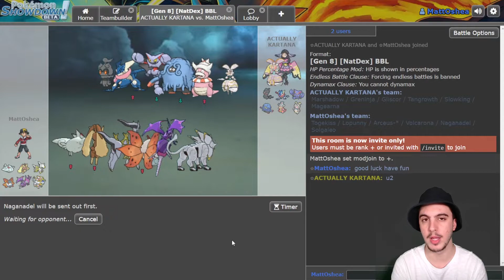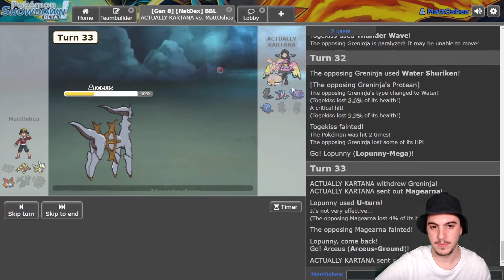OMG... I hate this Magearna set!!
OMG i actually hate this Magearna set! Can we finally beat it?

Thank you to all these amazing GFX artists!!

Intro: 00:00
Matchup: 0:58
Teambuilding: 2:32
Team Preview: 9:12
Battle: 10:24
Analysis: 26:05
Outro: 28:31
End: 28:44